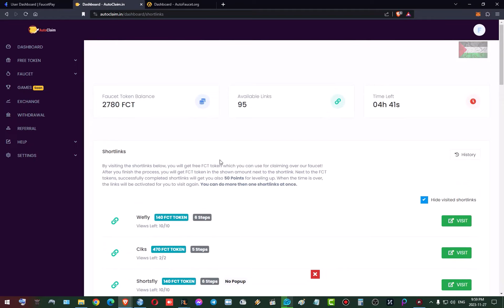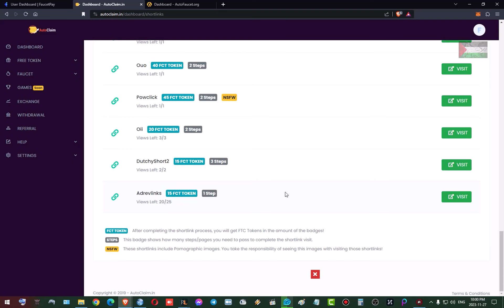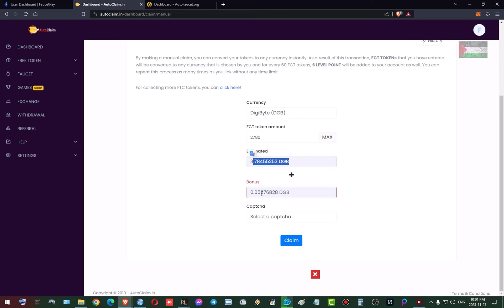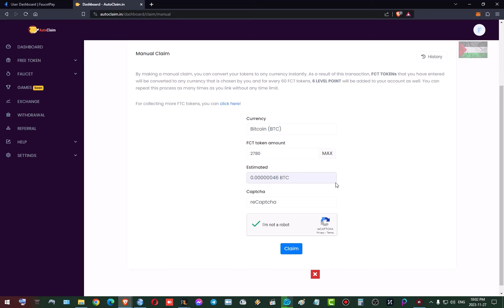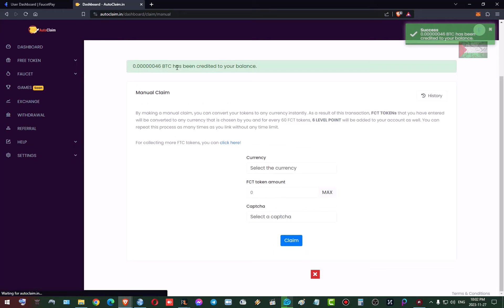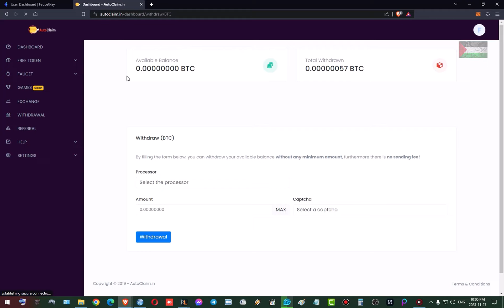تحويل التوكن الي عملة رقمية واثبات سحب من موقع autoclaim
رابط موقع autoclaim